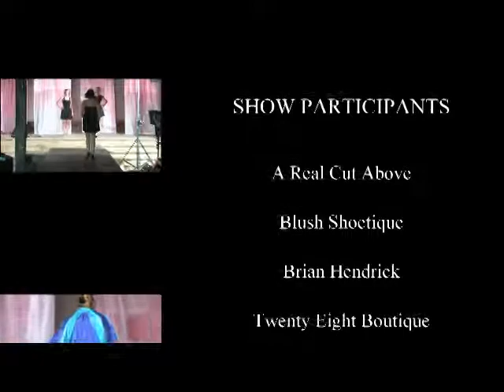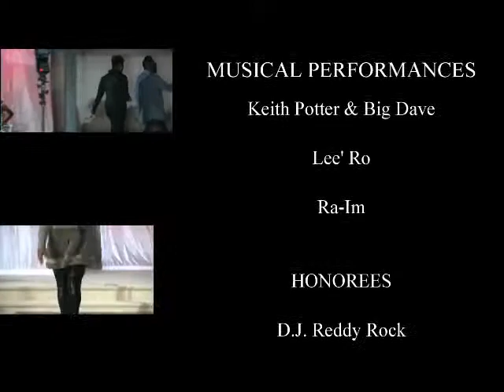Classic Style Hair, Fashion, & Music 2013 recap